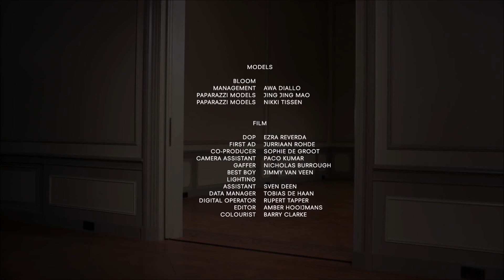Viktor&Rolf Haute couture autumn winter 2020-21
collection designed by Viktor Horsting and Rolf Snoeren for the brand and presented through a virtual fashion show pre-recorded and launched at the digital Paris Haute Couture fashion week.